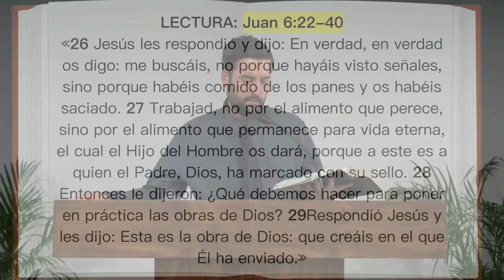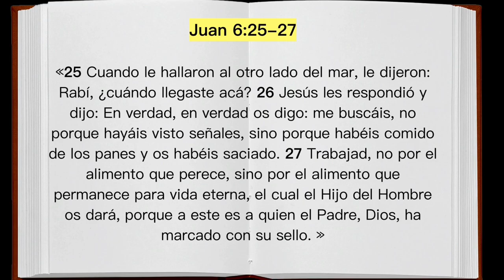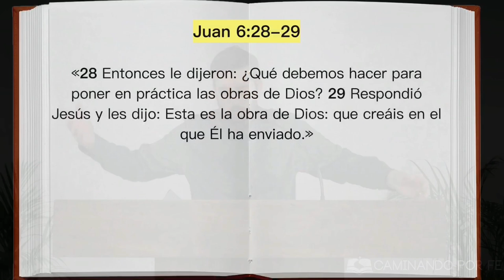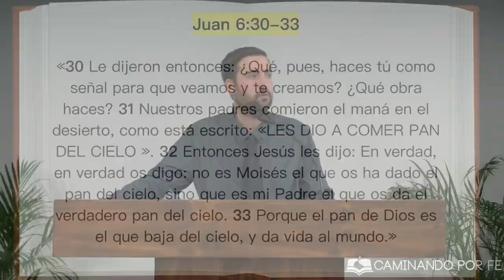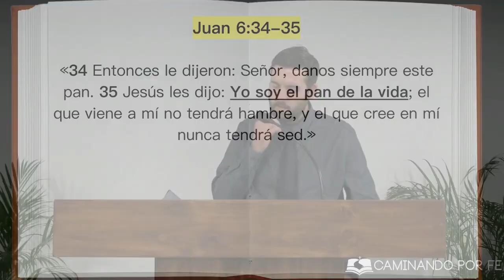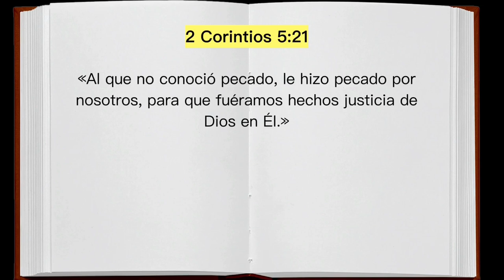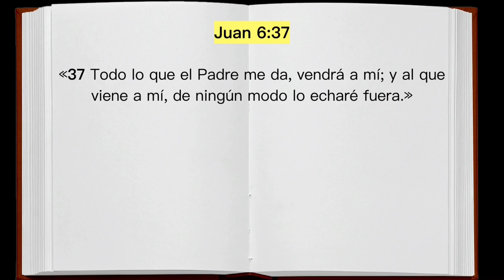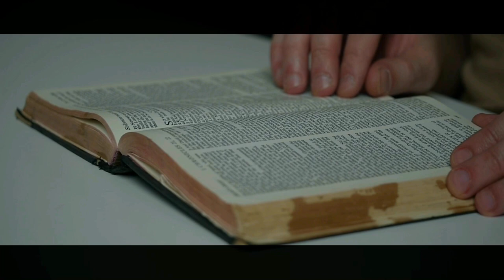El Pan de Vida - Juan Manuel Vaz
Jesús es el verdadero MANÁ que descendió del cielo para traer vida. No te pierdas este mensaje y compártelo con tus amigos. Dios sigue salvando pecadores.